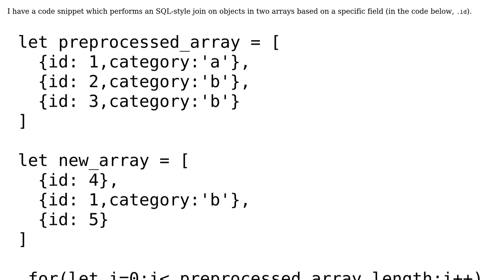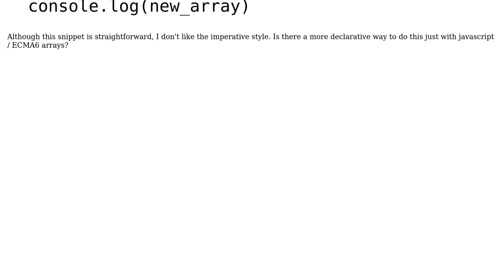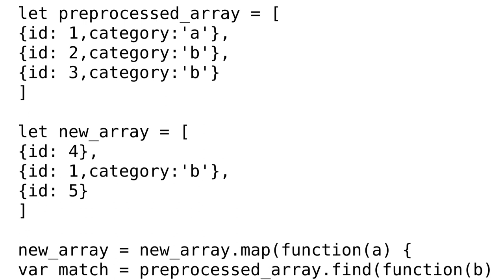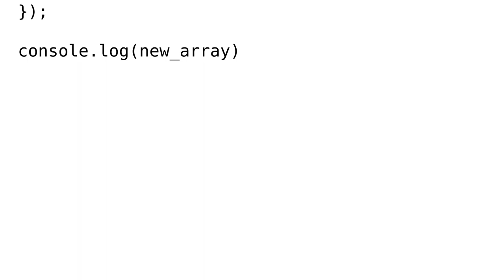Code Review: SQL-style join on arrays using ECMA6 (2 Solutions!!)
Code Review: SQL-style join on arrays using ECMA6

With thanks & praise to God, and with thanks to the many people who have made this project possible! | Content (except music & images) licensed under CC BY-SA | Music | Images & others | With thanks to user wOxxOm user user1934212 user I wrestled a bear once. user 200_success and the Stack Exchange Network Trademarks are property of their respective owners. You are responsible for your own actions.